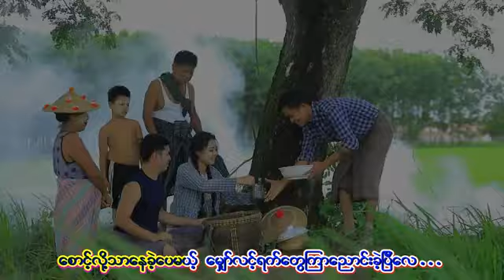ဆို/// ရဲသီဟ/// လယ်စောင့်တဲ